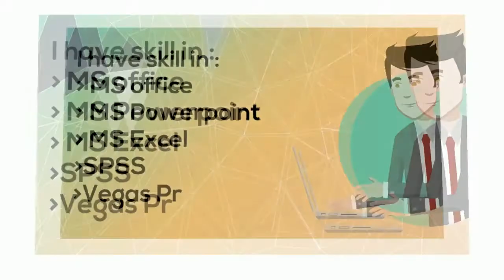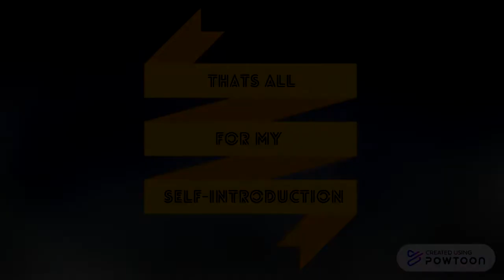Video Resume | UTM | Property Management | Siew Chung How